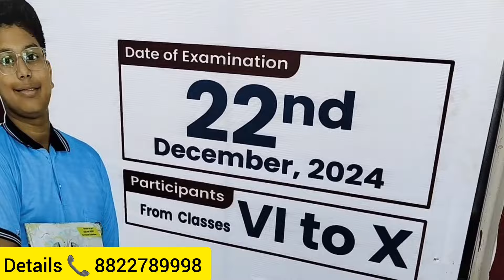বদরপুর আল আমিন অ্যাকাডেমির 'আল আমিন অলিম্পিয়াড-২০২৪' নাম নথিভুক্তিকরণ ১৬ ডিসেম্বর পর্যন্ত.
বদরপুর আল আমিন অ্যাকাডেমির 'আল আমিন অলিম্পিয়াড-২০২৪'

নাম নথিভুক্তিকরণ ১৬ ডিসেম্বর পর্যন্ত.